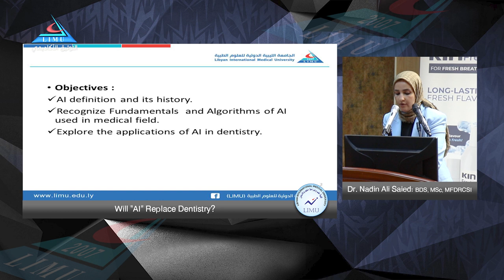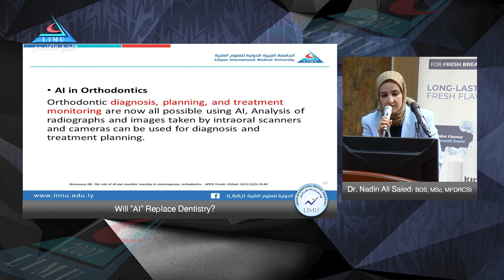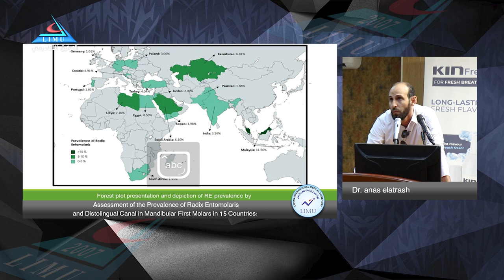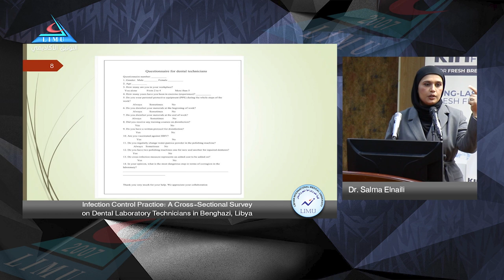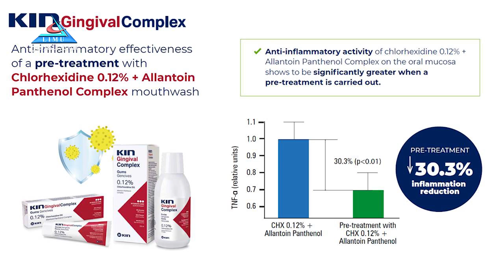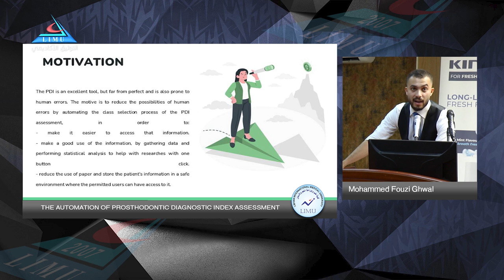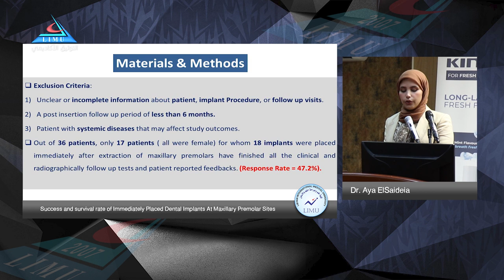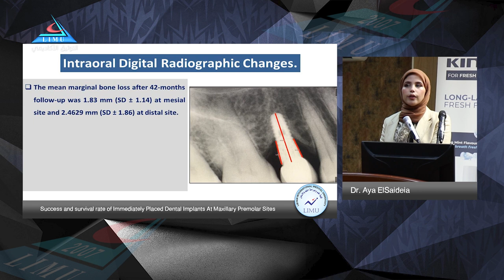اليوم العلمي لكلية طب وجراحة الفم والأسنان 2023